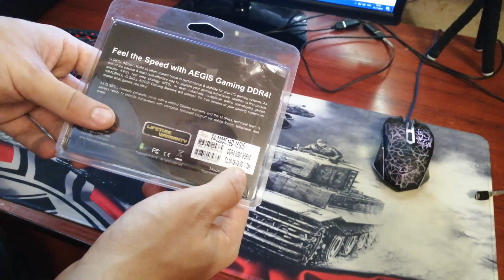G. Skill AEGIS 3200Mhz 2×8 GB DDR4 PC4-25600 Распаковка. Наклейка или радиатор?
Распаковка оперативной памяти G. Skill AEGIS 3200Mhz 2×8 GB. Перед покупкой интересовал вопрос наклейка или радиатор? В этом видео есть ответ на этот вопрос. Симпатичная память с хорошими таймингами и отличной частотой 3200Mhz отлично подошла к моему ryzen 5 3600. Память обладает XMP профилем. Не знаю еще как обстоит дело с разгоном этой оперативной памяти.

На хлеб на воду:
Яндекс. деньги:

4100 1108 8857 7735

Сбербанк:

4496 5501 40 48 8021

срок 11/20